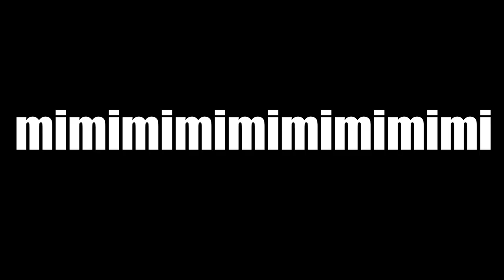PENUMBRA: OVERTURE, el TERROR CÓSMICO y el videojuego de terror moderno | encuentro crítico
Penumbra: Overture es un juego importante para el desarrollo de una nueva forma de hacer terror en videojuegos. Ya nos hemos acostumbrado a muchas de sus innovaciones, pero merece la pena revisar y analizar lo que supuso este juego en su contexto en relación con tendencias artísticas y fenómenos sociales a lo largo del tiempo.

Gracias a Darcofi por colaborar conmigo para esta reseña.

Postproducción de sonido por Elur Cózar.